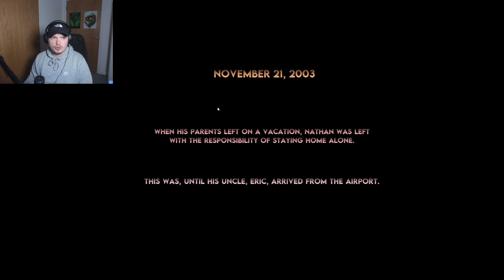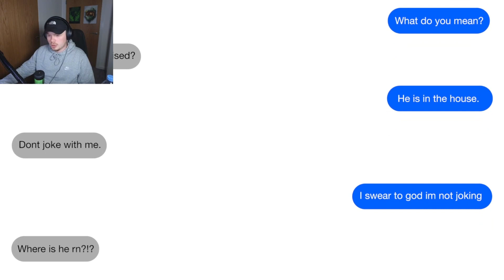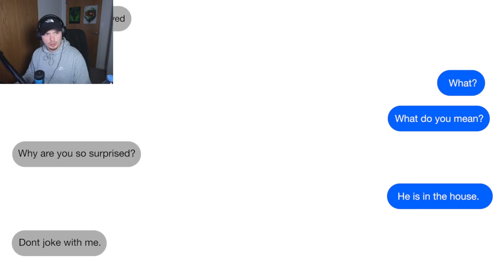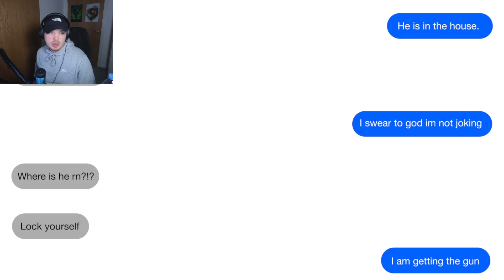What are you doing uncle?! - Fear Creek | Indie Horror Game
What's popping lads - here's a 10 minute indie horror game involving a very mysterious uncle!